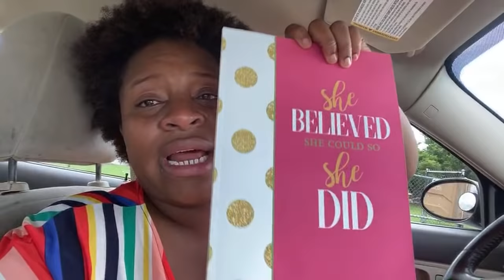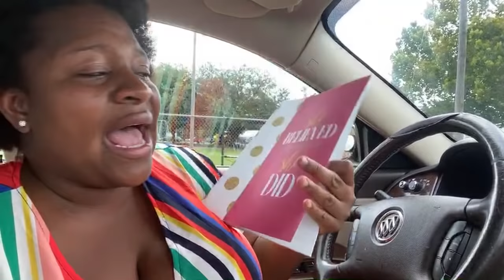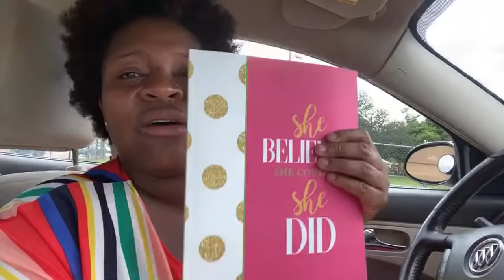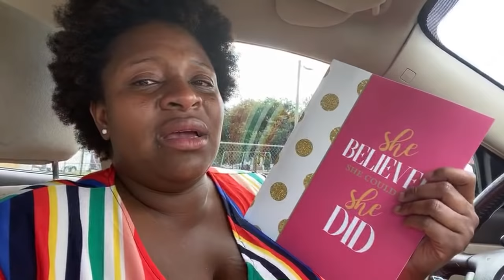I’M THE BLACK SHEEP OF MY FAMILY 🖤🐑🖤 THE TRUTH ABOUT MY RELATIONSHIP WITH MY MOMMA